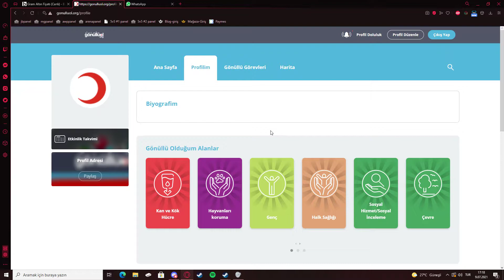jevi ile lol